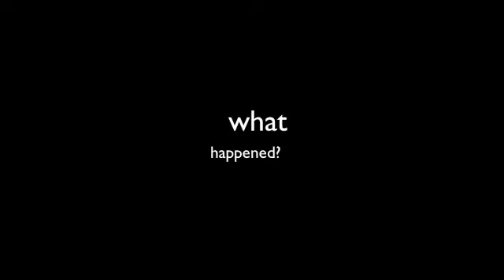Drums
I got a new computer, and a new double-pedal...trying them both out ;)